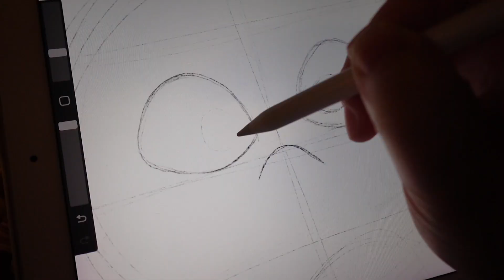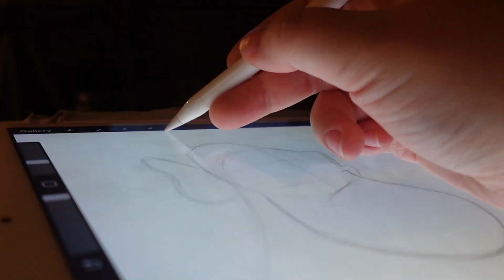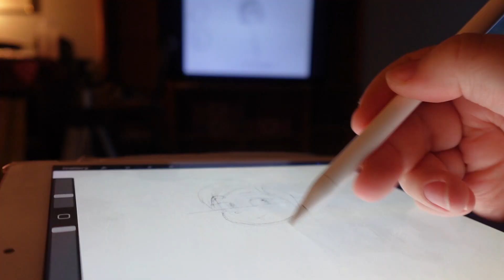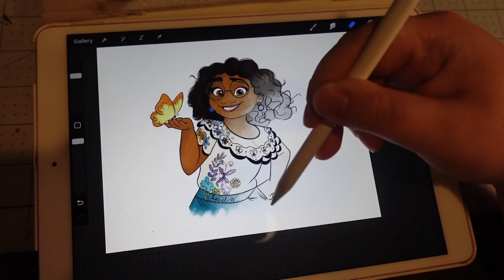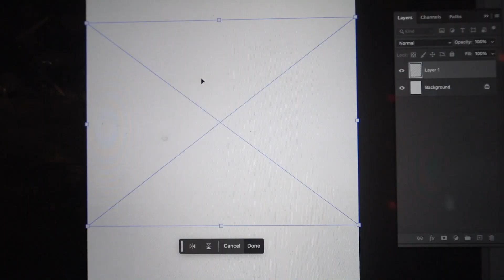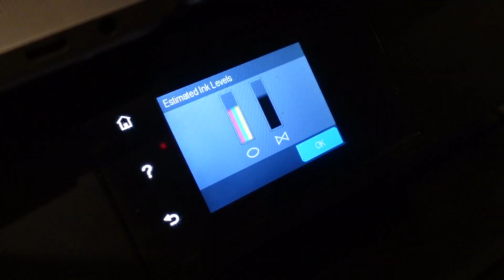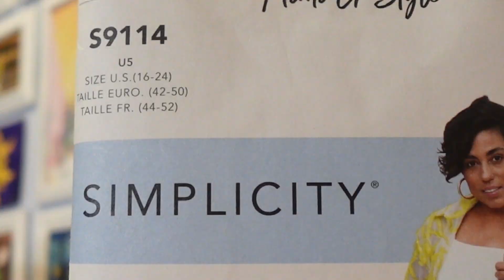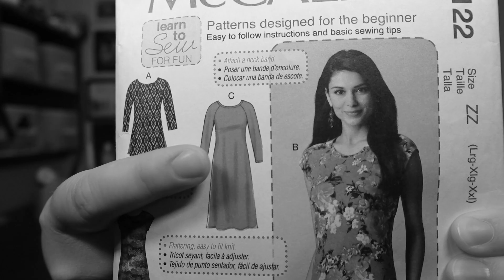Making a Dress for Festival of the Arts at Epcot!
Oh boy! This was such a fun project to complete. Hours upon hours of drawing paid off:  now I have a wearable piece of art! This dress is quite the conversation piece too, I met so many wonderful people because they approached to comment on the dress. When we went to Odyssey Events Pavilion for some festival treats, the cast members there were SO KIND and hyped me up to no end. They were so kind, they all really made my day! 😭💙